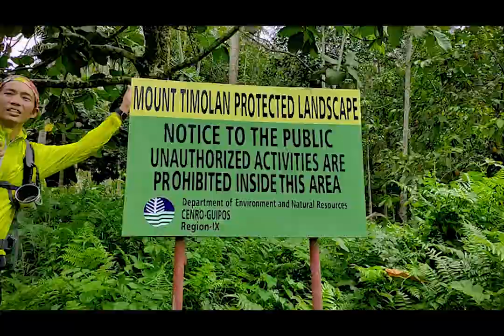Mt. Timolan Peak / Survey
Mt . Timolan peak trail walk Survey
Route: Brgy. Timolan, Tigbao - Mt. Timolan Peak